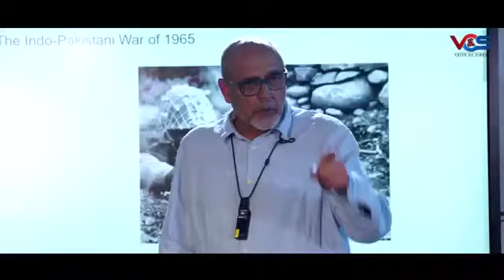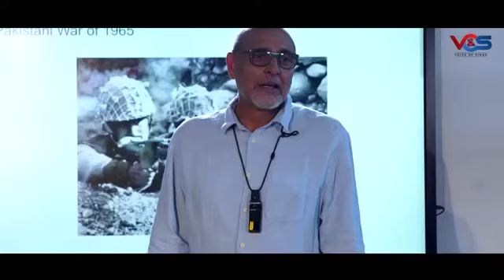Dark Theatre, Aye Pak Watan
Multibros presents Dark theatre on this play aye pak watan , play carries a deep message of how one shall avoid making judgements based on stereotypes against the defence of nation.